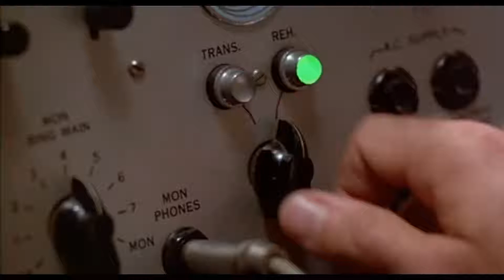Gears 5 | Capítulo 3 | Cambian Las Tornas | Español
Bienvenidos a una nueva aventura, otra novedad en el canal, GEARS 5.

El mundo se desmorona. El enjambre ha corrompido el ejército robot de la Coalición y este ataca las ciudades humanas. Con el peligro a la vuelta de la esquina, Kait Diaz se marcha para desentrañar su conexión con el enemigo y descubrir la auténtica amenaza para Sera: ella misma.

No Surrender ;-)